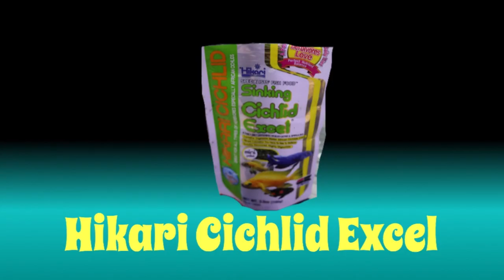Feeding My Cichlids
Today we are feeding my cichlids tanks.   We will be feeding both my African Cichlids,my South American Cichlids, and my Discus.  The species include Geophagus Heckelii, angelfish, yellow labs, purple acei, peacock cichlids, and discus.